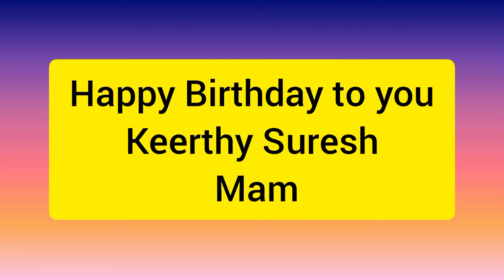Happy Birthday to you 🎁